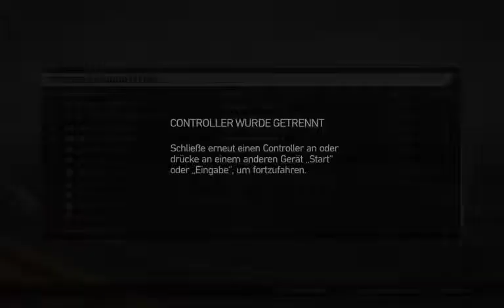F1 2014 Österreich Marussia Karriere Longplay German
Qualifikation 11:58
Rennen 44:25
Pitstop 1 1:02:00
Pitstop 2 1:19:00
Pitstop 3  1:36:00
Pitstop 4 1:56:50
Ergebnis 2:17:45